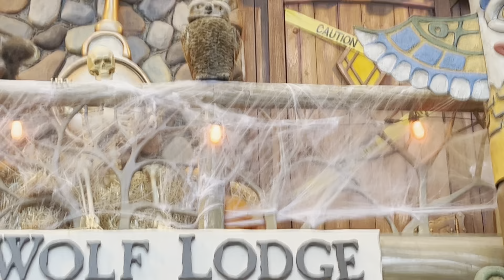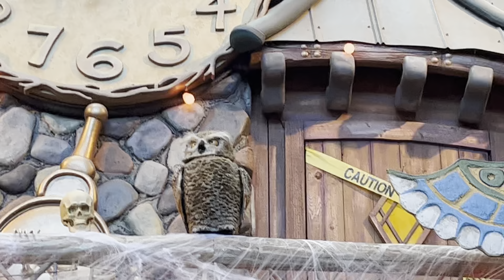The Great Clock Tower Show! Rhythm of nature first show of the morning (Wisconsin Dells)